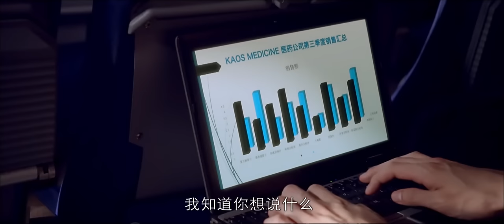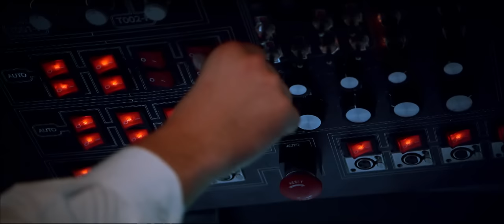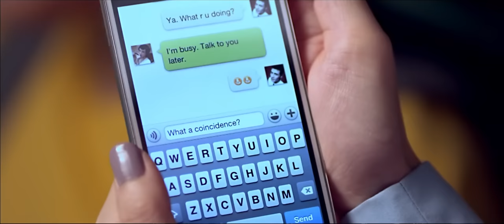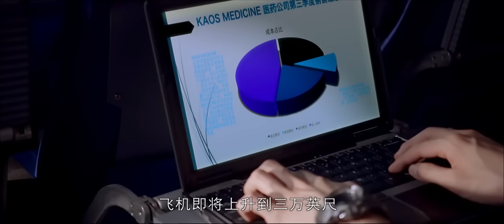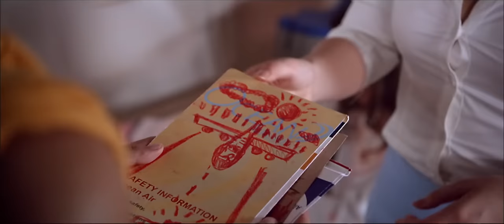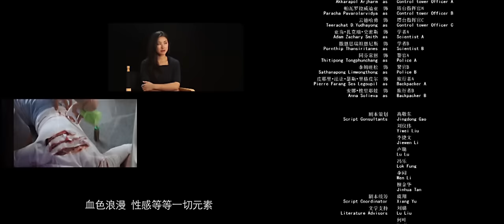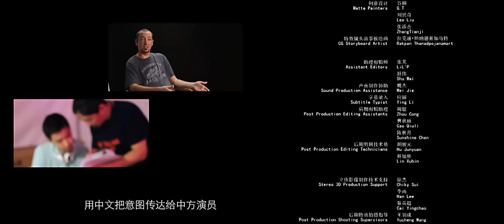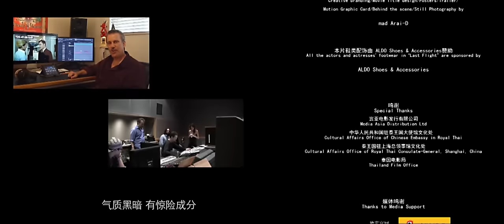【ENG SUB】絕命航班 (2014) 4K 國語 | Last Flight (愛德·維斯特維克，朱珠，李晨浩) | 最後航班上的所有人都很擔憂，而神秘兇手卻未打算就此罷休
導演: 周文武貝
編劇: 彼特·卡梅隆 / 周文武貝
主演: 愛德·維斯特維克 / 朱珠 / 李晨浩 / Cary Alexander / 約翰·哈爾夫 / Linlin Jiang / 錢迪迪 / 艾米麗·桑斯芮 / 施易男 / 亞歷山大·威特斯
類型: 動作 / 驚悚 / 災難